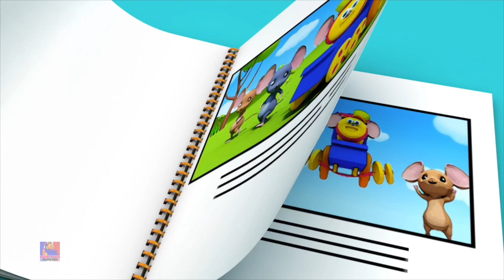Cinq petites grenouilles mouchetées | Musique enfant | Bob The Train Française | Dessins animés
Cinq petites grenouilles mouchetées par Bob le train - Le canal des comptines pour les enfants de la maternelle. Ces chansons pour enfants sont parfaites pour apprendre les alphabets, les nombres, les formes, les couleurs et bien plus encore. Nous sommes un guichet unique pour vos enfants pour apprendre les nombreuses joies des comptines.